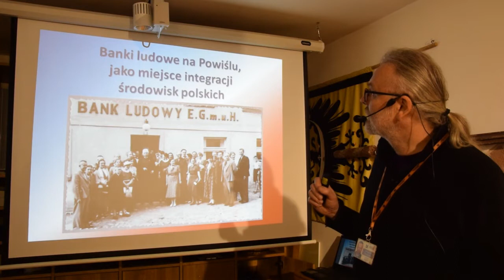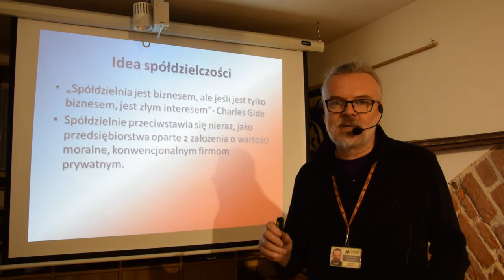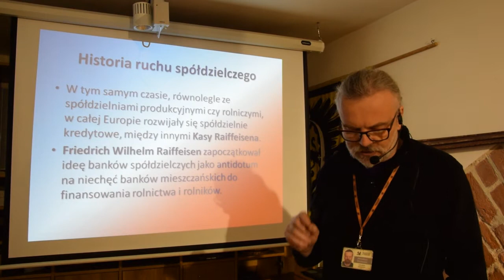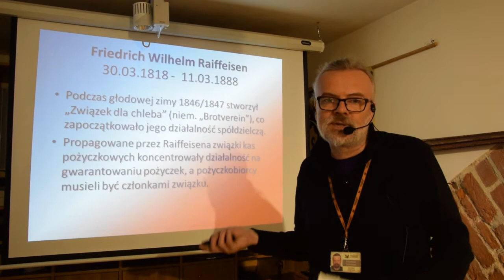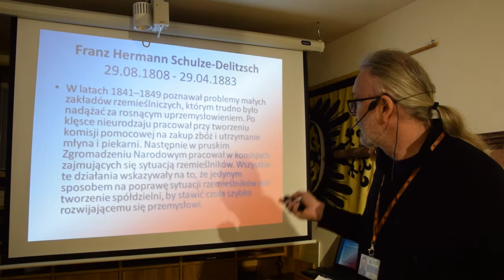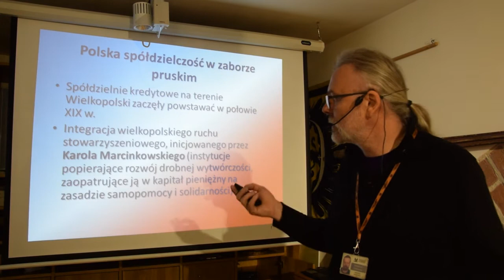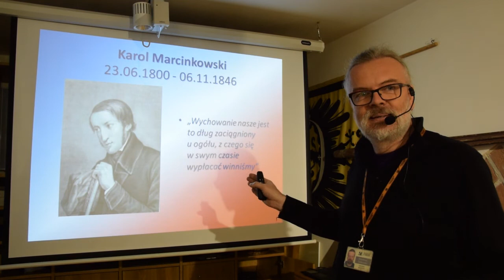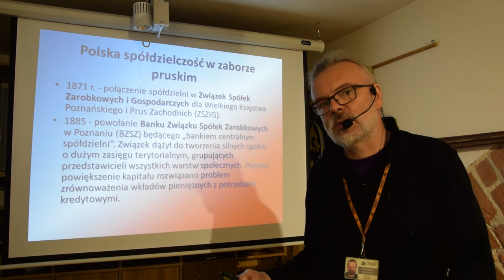Wykład "Banki ludowe, jako miejsce integracji ludności polskiej na Powiślu" - część I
Zapraszamy na pierwszą część wykładu "Banki ludowe, jako miejsce integracji ludności polskiej na Powiślu" prowadzonego przez Arkadiusza Dzikowskiego w ramach projektu "O niepodległą Polskę. Plebiscyt 1920".

Banki ludowe na Powiślu spełniły ważną, integracyjną rolę wśród społeczności polskiej przed plebiscytem 1920 roku. Jednak ich korzenie sięgają I połowy XIX wieku. Ich twórcy czerpali z doświadczeń tworzącego się ruchu spółdzielczego w państwach zaborczych, wypracowując także własne, można by rzec, autorskie sposoby realizacji idei spółdzielczości. Podstawą do tworzenia spółdzielni finansowych były kółka rolnicze i organizacje gospodarcze. To na ich bazie i dla ich wzmocnienia Polacy - chcąc uniezależnić się od kapitału niemieckiego - zaczęli tworzyć spółdzielcze spółki kredytowe.

Więcej informacji o projekcie finansowanym ze środków @Ministerstwo Kultury i Dziedzictwa Narodowego "O niepodległą Polskę. Plebiscyt 1920"